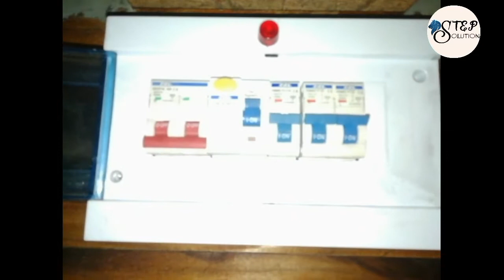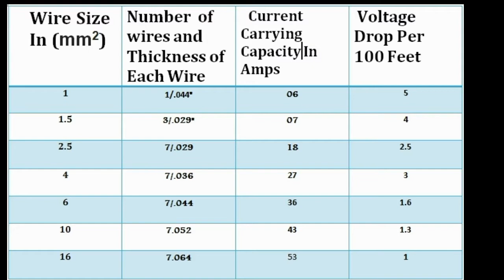Distribution board / Fuse board Wiring | Step Solution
How to connect the main switch ,MCCB,MCB   in house wiring